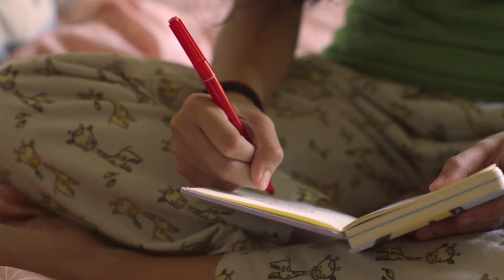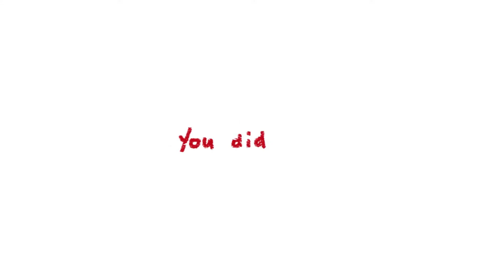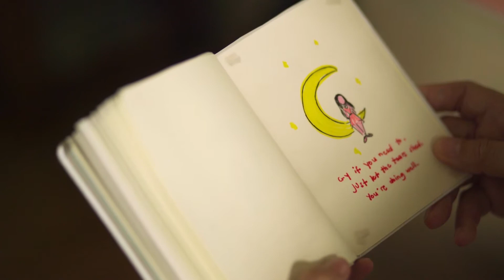[SHORT FILM] AFTERTHOUGHT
AFTERTHOUGHT (2018)
Directed by Maryjoy Abrazado (UP Film Institute)

CAST
Jamille Binay as Mia
Carla Zarcal as Mom
Ray Raña as Dad